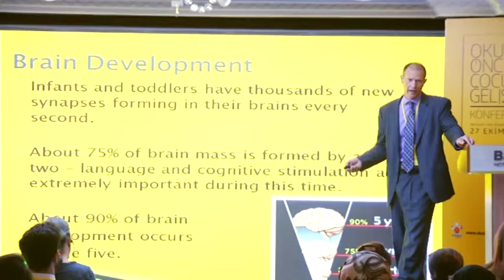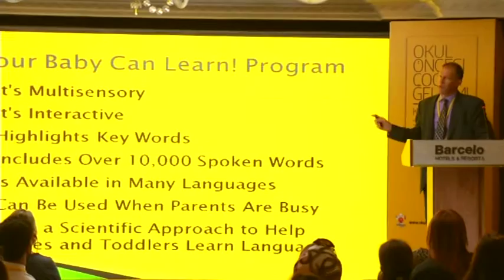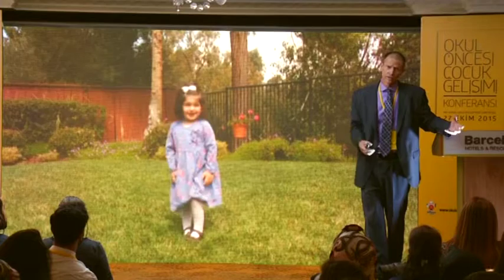Dr. Titzer okul öncesi